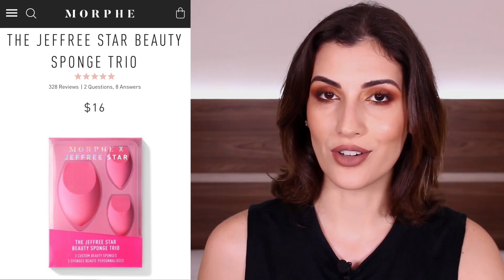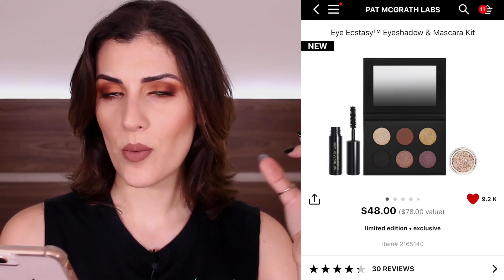PASSAR OU PEGAR? ME AJUDEM COM AS COMPRAS DE MAQUIAGEM | MAY DANCINI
Pessoal! Please, me ajudem com as compras de maquiagem que estou pretendendo fazer nos próximos meses! Farei uma viagem e estou me programando para fazer algumas comprinhas. Só que a minha lista de desejos está bem grande e eu queria que vocês me ajudassem a dar uma enxugada nesta lista e também me dessem mais dicas de produtos que VOCÊS QUEREM VER AQUI NO CANAL!
Com esse vídeo vamos iniciar uma série aqui no canal chamada Passar ou Pegar! Para falar dos lançamentos e das nossas listinhas de desejos! hehe Curtiram? Me contem depois!!

Produtos mencionados:
Biba Eyeshadow Palette Natasha Denona
Airbrush Flawless Finish Powder Charlotte Tilbury
Hollywood Flawless Filter Charlotte Tilbury
Riviera Eyeshadow Palette Anastasia Beverly Hills
Paleta de Sombras Skin Deep Nars
Exposed Cheek Palette Nars
Wanted I Cheek Palette Nars
The Icon Eyeshadow Palette Charlotte Tilbury
Kit de Esponjas de Maquiagem Jeffree Star x Morphe
Paleta de sombras Blue Blood Jeffree Star Cosmetics
Paleta de Sombras 35G Morphe
Glamabronze bronzer Morphe
Paleta de Sombras Reloaded Urban Decay
Base NakedSkin Urban Decay (cores 3 ou 3.25)
Brow Blade Waterproof Eyebrow Pencil & Ink Stain Urban Decay
Serum de Squalano + Phyto Retinol Biossance
Squalano + Vitamina C + Rose Oil Biossance
Eye Ecstasy Eyeshadow & Mascara Kit Pat Mcgrath
Coleção Vilãs da Disney x Colourpop (Paleta de sombras Misunderstood e Kit Malévola)
Paleta de sombras High Tides & Good Vibes Tarte
Gripping Primer Cover FX

+ Como saber se a Maquiagem está vencida e Como Higienizar a Maquiagem

Onde comprar e encomendar maquiagens importadas:
+ Lojinha @angelimportss (importa de Londres)

+ Lojinha Nina Beauty Store (importa dos EUA)